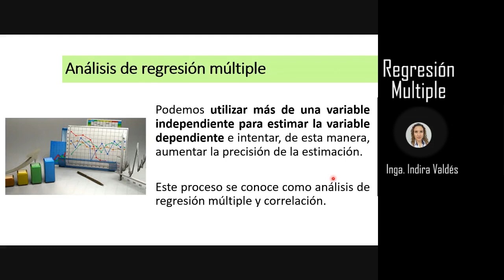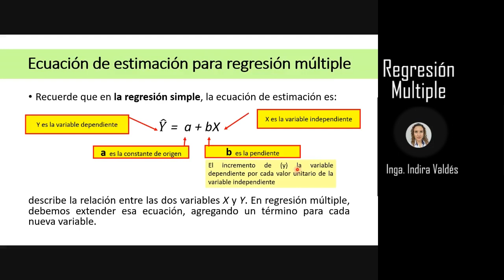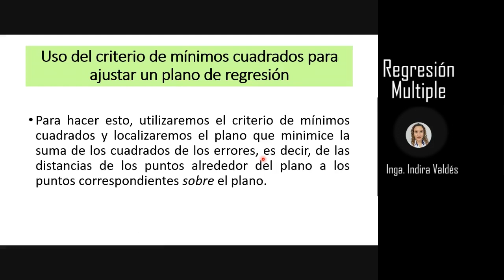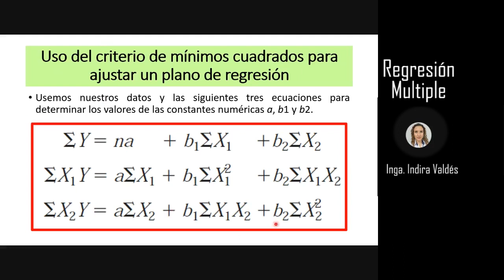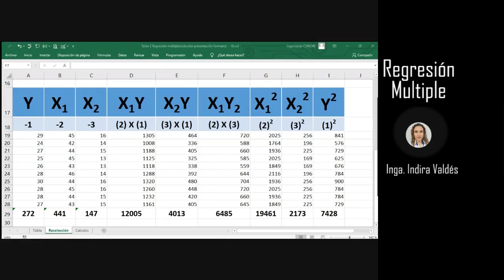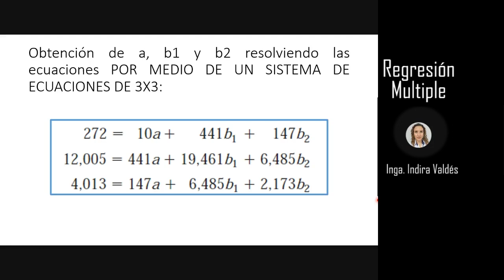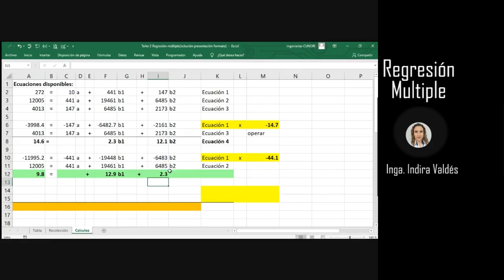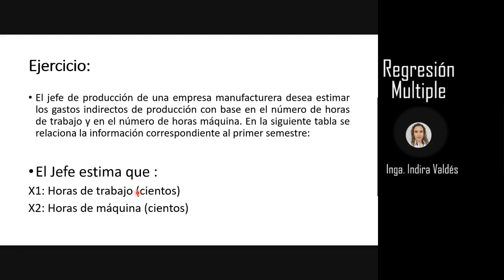Regresión lineal multiple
Explicación regresión lineal múltiple
Curso Modelación y Simulación Sistemas 2